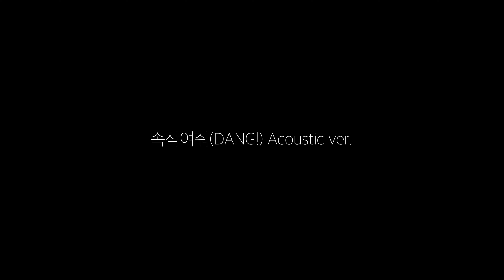[최초공개] 소란 - 속삭여줘(Acoustic ver.)🐶🎸 | 소란 '퍼펙트 데이 9'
SORAN
Vocal, Chorus / 고영배
Bass / 서면호
Drums / 편유일
Guitars / 이태욱